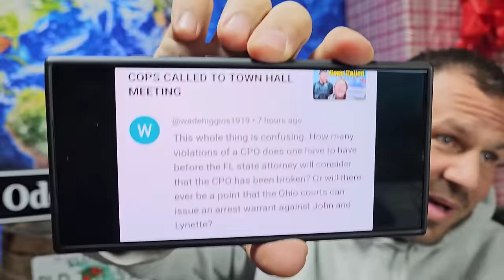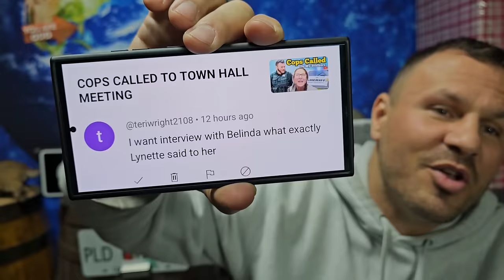THEY LIED TO THE COPS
Russ The Suss has involved himself in a number of different illegal and unethical activities while sitting on the Town Council

Jeremy & George have reported 13 of these violations to the State of Florida which are currently investigating him

With the Town Hall Meeting coming up, State Investigators will be in attendance watching Russ The Suss conduct closely

AND the Levy County Sheriff are watching LIEnette & John CROOK who have broken the Civil Protection Orders AGAIN

Their plans backfired on them and arrest are coming soon

Eventually, they will be arrested

PUBLISHED ON:
2.24.24